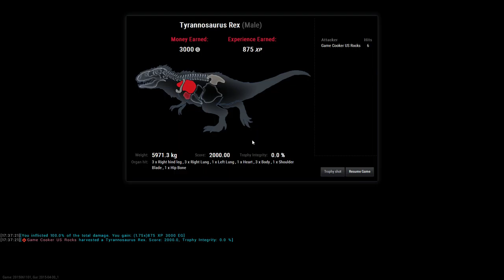theHunter:Primal T-Rex Near Lava Flow 08.24.2015E